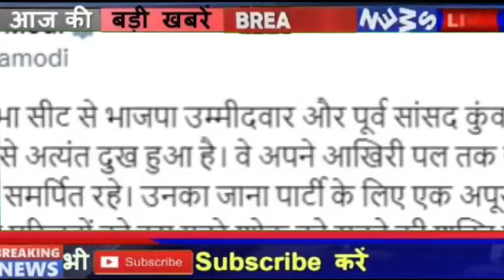अभी अभी मोदी के बब्बर शेर का निधन, शोक में डूबी BJP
BJP-SP leaders expressed grief over the demise of former MP Kunwar Sarvesh Singh, CM Yogi said - I am shocked by his demise.

Senior leaders of BJP and SP have expressed grief over the demise of former Moradabad MP and BJP candidate from the same seat, Kunwar Sarvesh Singh. Bharatiya Janata Party candidate and former MP from Moradabad Lok Sabha seat in Uttar Pradesh, Kunwar Sarvesh Kumar Singh, died on Saturday. He was 72 years old. Voting was completed in the first phase of Lok Sabha elections in Moradabad on Friday. Kunwar Sarvesh